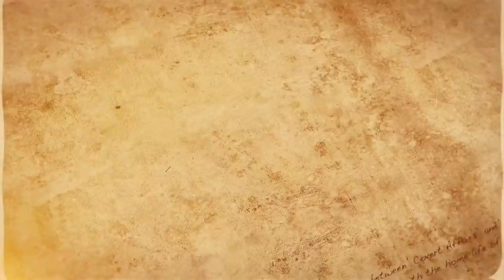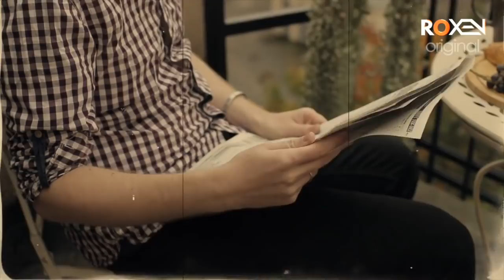AGENT KHAN | Ep10 | Who Was The Girl Agent Khan Met - Call Girl Or An Agent | Roxen Original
Today We bring you the story of Islamic Warriors who set out to conquer Persian and Roman Empires after the Death of First Khalifa Hazrat Abu Bakr Siddique (RA)